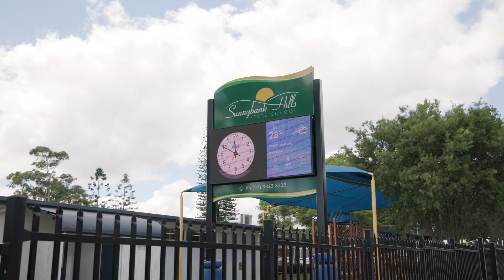41 Chilton St Sunnybank Hills QLD4109